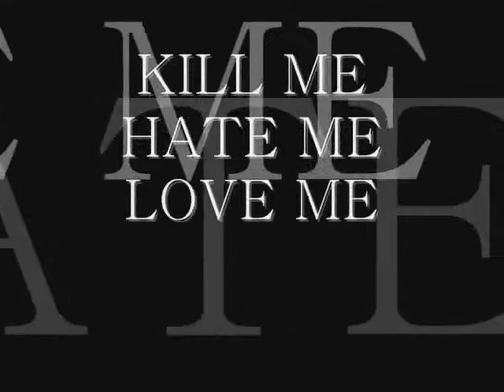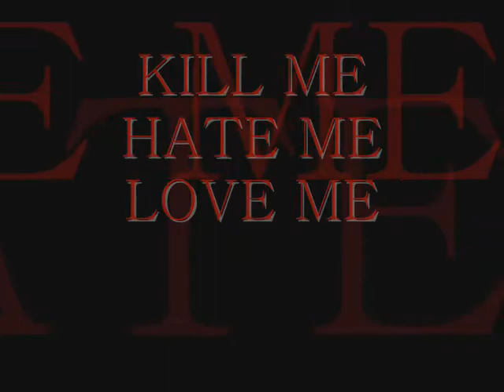Kill me Hate me Love me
Video Amor Seco